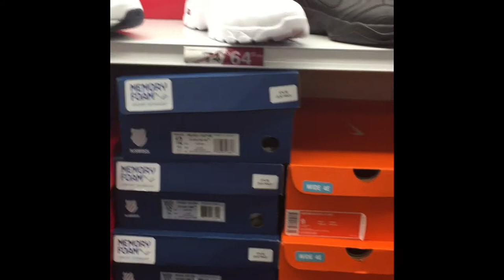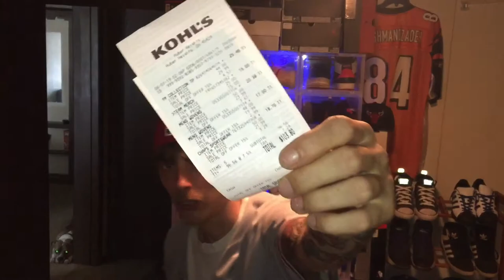Famous Footwear Vlog Took Pops Shoe Shopping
Took my dad to get a fresh pair of shoes and some personal shirts I picked up from kohl’s